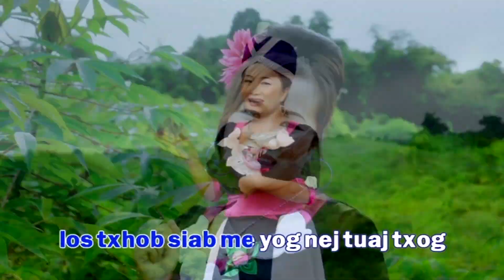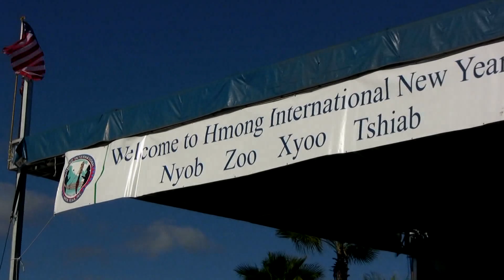Suab Hmong News: Hmong Community News as November 21, 2011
Suab Hmong Exclusive News program included the following:
1.  Interviewed Chao Ophat Nachampassat, Prince of the King of Laos
2.  Interviewed Nengchue Vang, General Vang Pao's son
3.  Interviewed Kaying Vang, Entertainment Coordinator for Minnesota Hmong New Year
4.  Interviewed Miss Hmong Minnesota Pageant Contestants
5.  Interviewed Blia Lee and Ia Xiong, former Miss Hmong Wausau and top runner up Miss Hmong American
6.  Interview Cheinkao J Yang, Chair for Milwaukee Hmong New Year